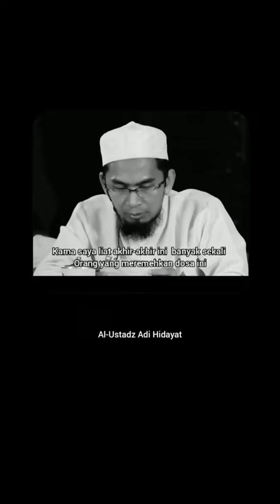YA ALLAH AMPUNI KAMI YG LALAI DGN IBADAH MU 🤲😭😭